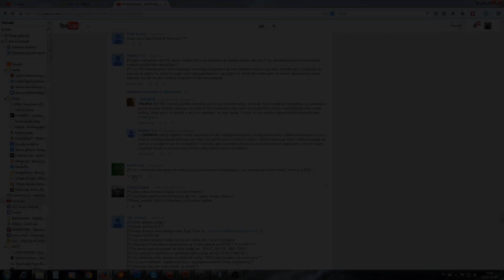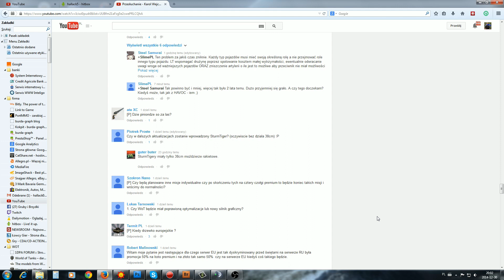Karol Wejchert - Falathi - przesłuchanie cz. 2 - World of Tanks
Druga część.